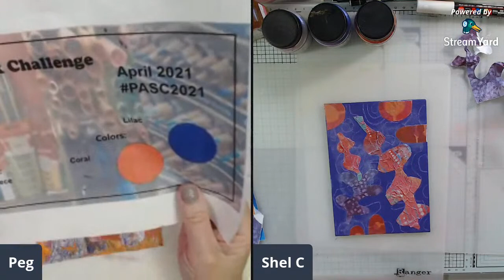April Pick A Stick + AJOSJourney Collaboration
Today Peg and Shel worked on the April Pick A Stick Challenge as well as using the shared backgrounds from the AJOSJourney challenge from our art community.
Live art each week with Peg and Shel. We live-stream each Thursday 10:30 CST. Come and join the fun!
Art Joy of Sharing Facebook Group -
Other Links:
Your price remains exactly the same on Amazon whether you use the link or not, but using a link provided is a kind way to show support. The commissions will help us buy supplies and keep the videos coming! Thank you for your support.
Some items, products and images in some videos on this YouTube channel are copyright, trademark and intellectual property of others. We do not claim any rights to them. Please